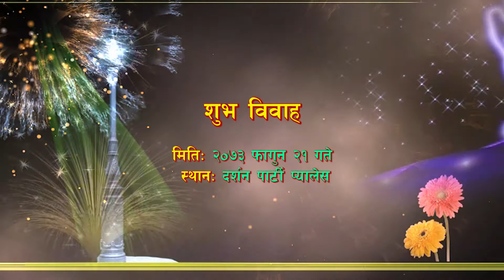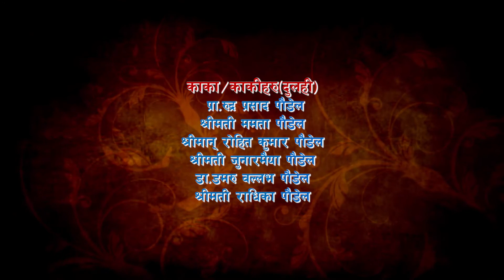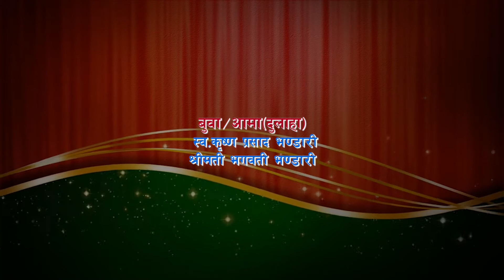Nepali Wedding- Rameshwor weds Junu !!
Marriage Video. 2017